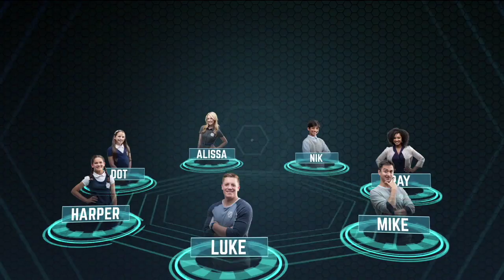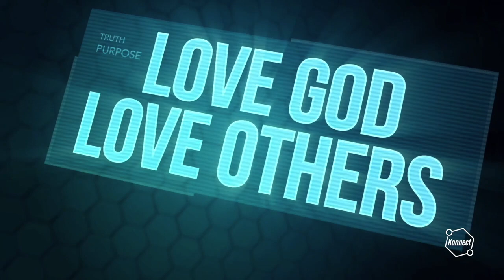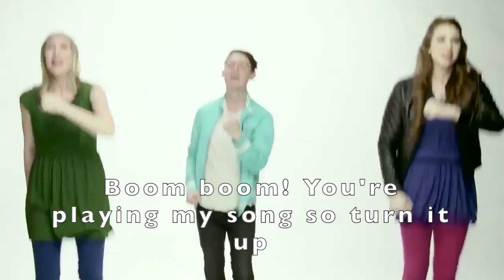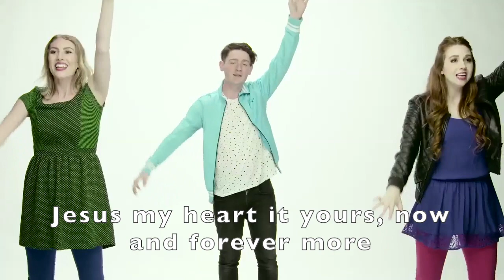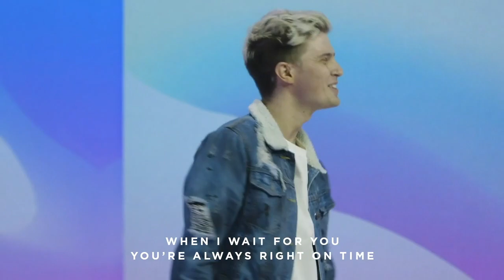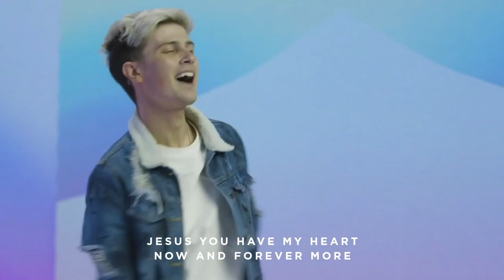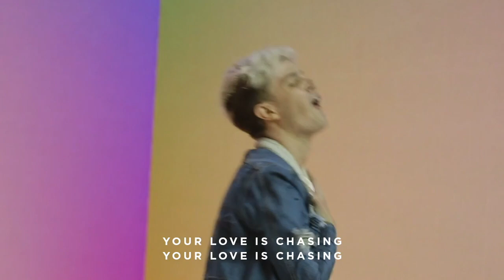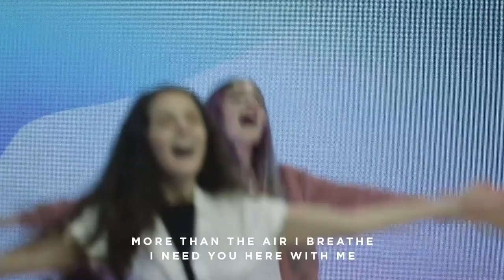Put others first Week 1 - Elementary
Hello Everyone! Welcome to the New Heights Kids Channel! Each Sunday I will be posting our normal service, dance moves and all! We are starting a new series called "Put Others First." This series shows that God’s love demonstrates a key element of who God is and why Jesus came. We’ll find out what loving God and loving others looks like—accepting God’s forgiveness and extending it to others through forgiving and selfless service. These are important parts of love, and they are meaningful acts of worship when they are in response to our great love for God. Don't forget to print out and complete your challenge card!